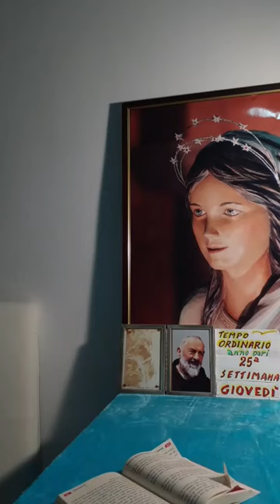25a Sett T O pari GIOVEDI